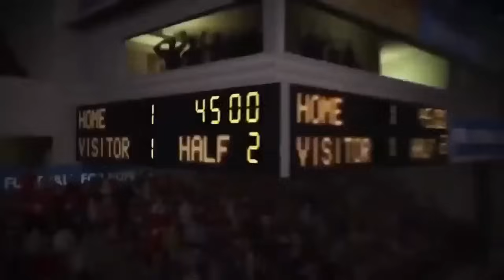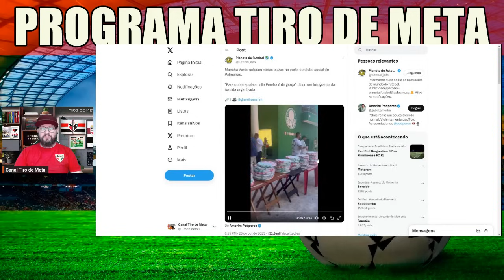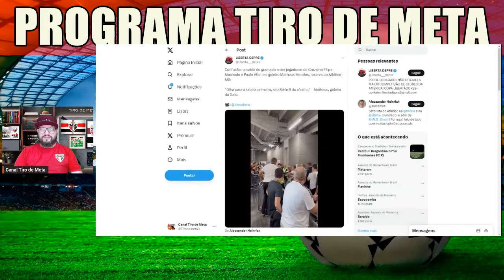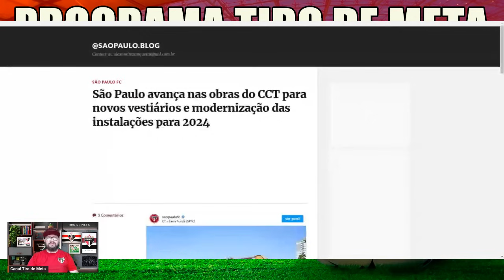COMEÇOU REFORMA NO SÃO PAULO! DOUGLAS COSTA, PALMEIRAS E LEILA EM PIZZA, TRETA ENTRE JOGADORES.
ASSISTA MAIS DE 1.000 FILMES E SERIES POR MENOS DE 30,00 REAIS